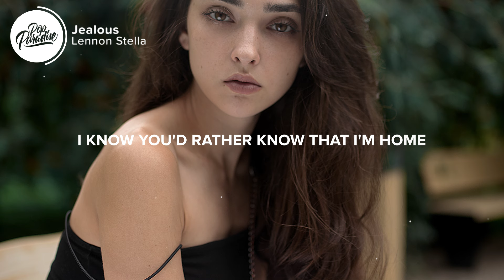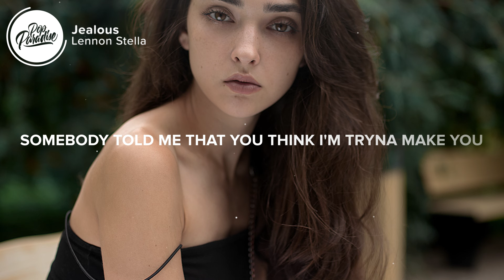Lennon Stella - Jealous (Lyrics)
⚡️ When I'm with someone else and I'm not missing us

🎤 Lyrics: Lennon Stella - Jealous

[Verse 1]
You say that I go out
To get you off my mind
I've been done for a while now
And, honestly, I'm fine

[Pre-Chorus]
It's not a game that you are losing
If I can live without you, sue me
Somebody told me that you think I'm tryna make you

[Chorus]
Jealous (Ooh), jealous (Ooh)
I do better things with my time
Than tryna make you
Why can't we move on with our lives?

[Verse 2]
I know you'd rather know that I'm home
Alone and in my bed
Than sleeping with someone new, mmm
That treats me better than you did, but

[Outro]
Yeah, I've played it out
The pain that I shouldered over and over
When we get older, even though it's over now

👩‍💻 Share Lennon Stella - Jealous with your friends!